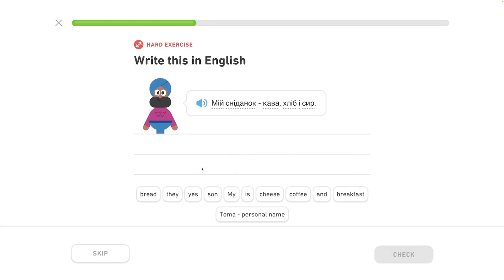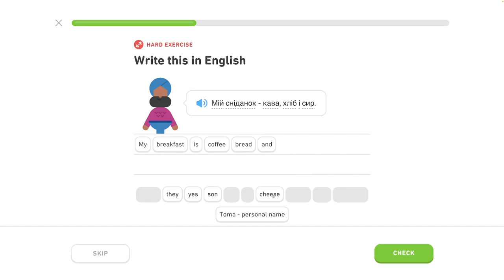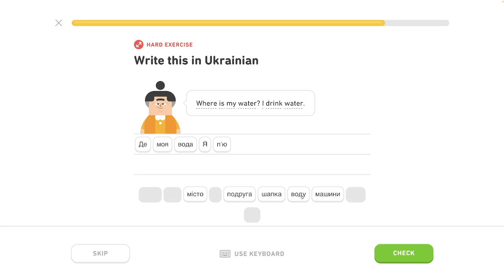🇺🇦 Celok 7 - Popis jedla 5/5 - Inštrumentál, rozhovor o jedle - Ukrajinsky s Yetim